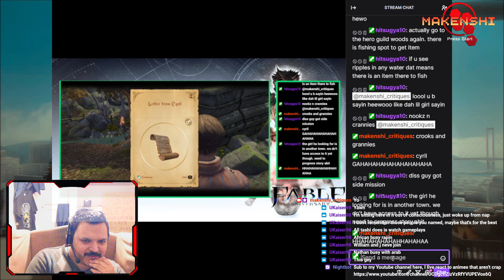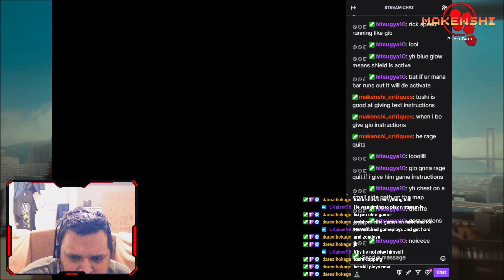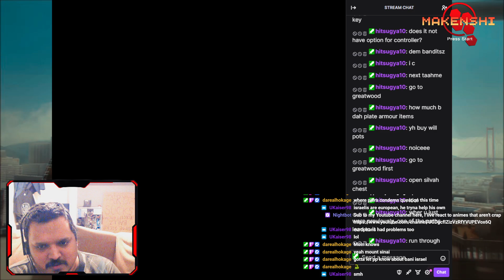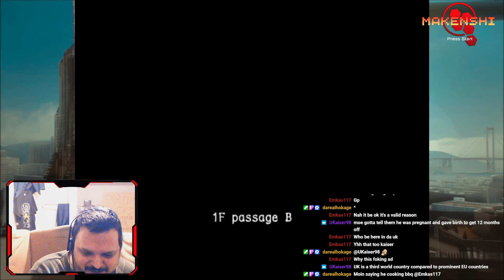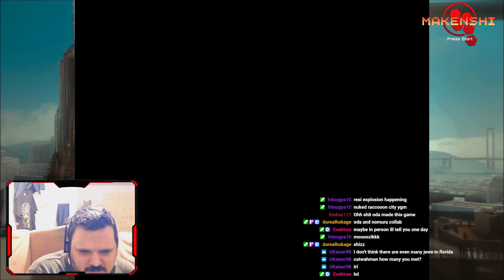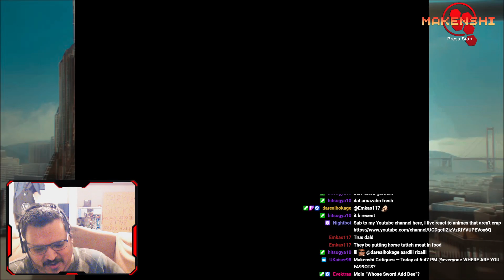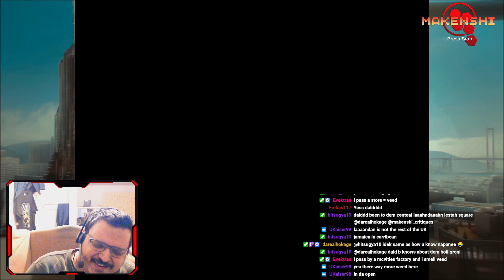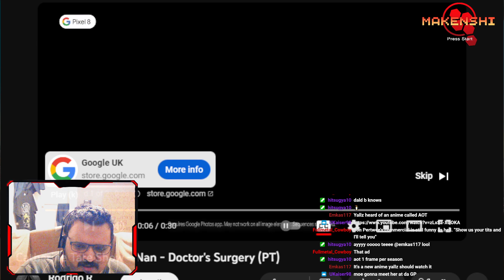LIVE REACTION To Piers Morgan Vs Eylon Levy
reaction starts at 34:00

*Live Reactions I'm Planning Next*
- Gundam Zeta
- Golden Kamuy
- Arcane
- Odd Taxi
- Master Keaton

Gaming Livestreams!

MyAnimeList Profile Is Here! Last Updated March 8th 2021